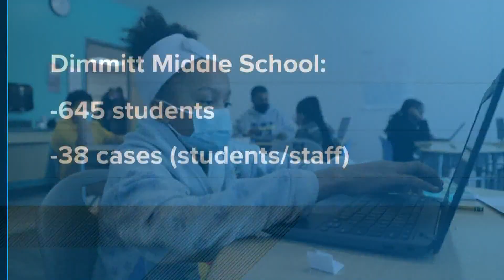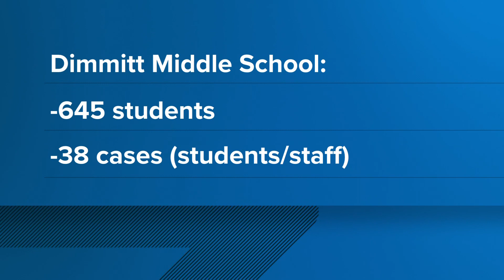Renton school reinstitutes mask requirement amid rise in cases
The move affects just one middle school and the district said the decision is temporary.